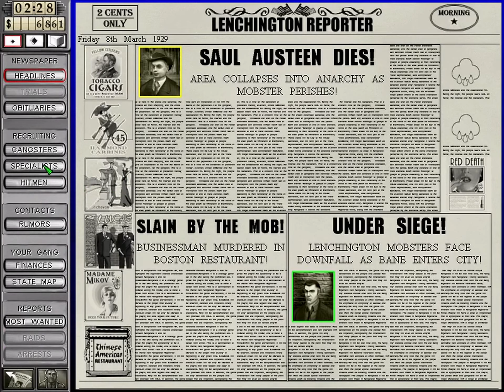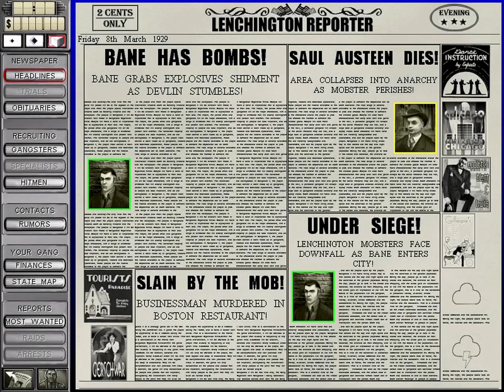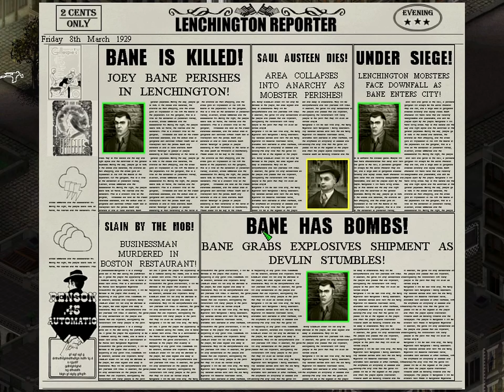Gangsters 2 Vendetta 17 Part 2